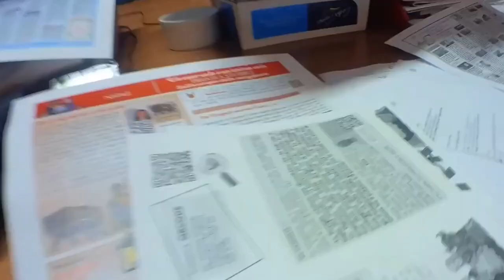Gli auguri di Natale de La Fedeltà